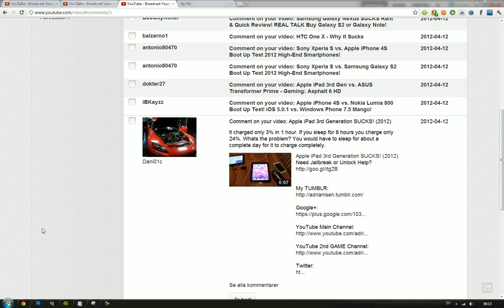How To Charge Apple iPad 3rd Gen 50% FASTER